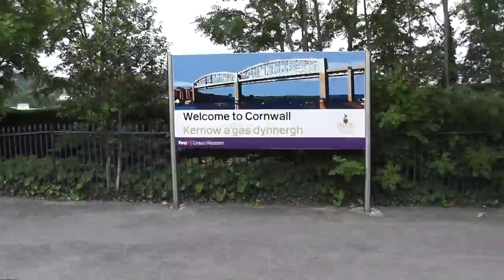Crossing Royal Albert Bridge Saltash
This footage was shot from an HST travelling over the Royal Albert Bridge at Saltash. The train was the 11.40 Penzance - Paddington on Sunday 5th June 2011.